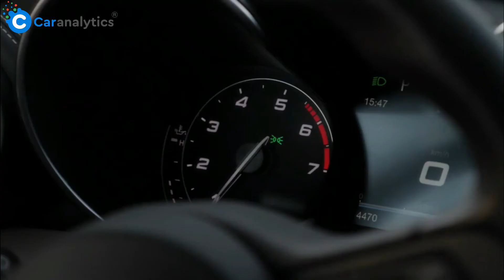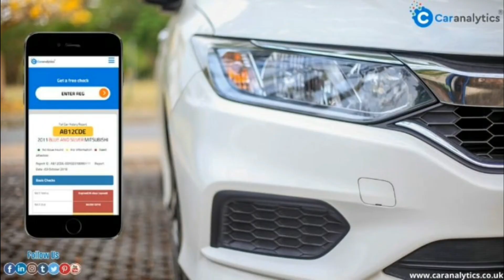Free Car History Check Becomes The Master Of The Used Market In The UK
Anything can that might incur you in the used market. Any unseen or simplest mistake could make you lose your money. Check the free car history check masterpiece.

How To Buy Used Cars With Registration Check?